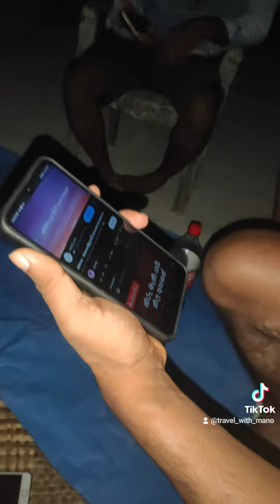Kottu Night with Mano's best friends